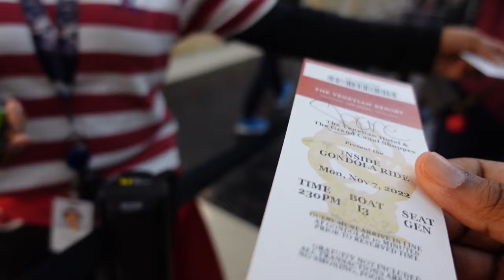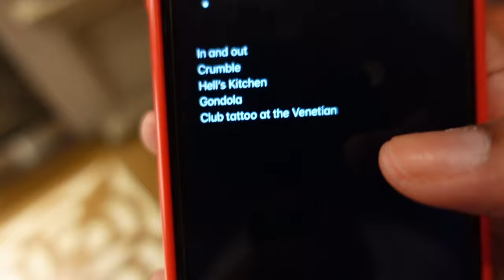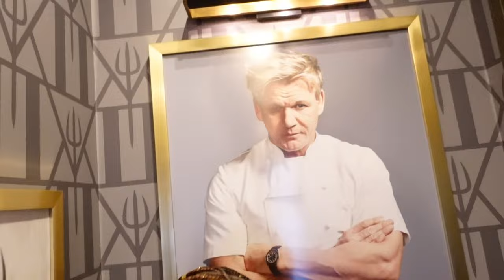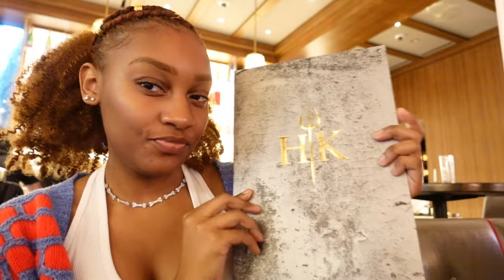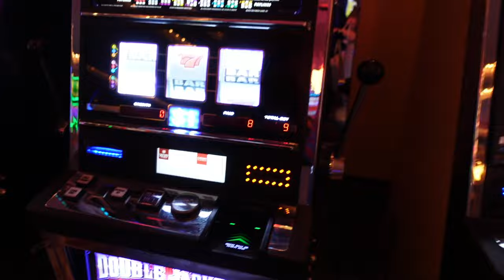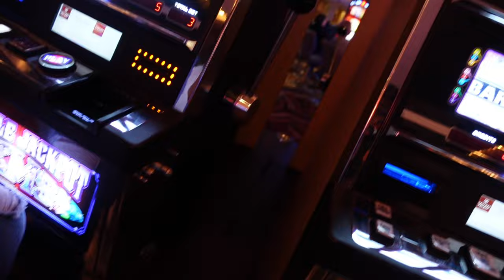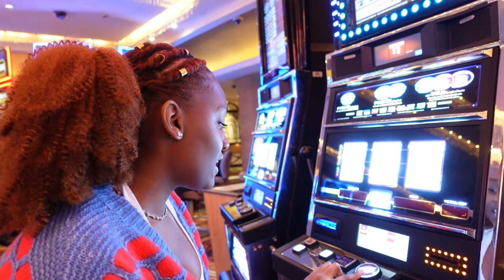LAS VEGAS VLOG | Hells Kitchen, Gondola Ride, Gambling and More!!!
In this video I will be taking you with me on my mini getaway to Las Vegas!!!
I visited Gordon Ramsey Hells Kitchen restaurant, gondola Ride and I even gambled a little I hope you enjoy this video as much as I enjoyed my trip.

FAQ
•Name: Joell W. ✨
•Age: 21
•Birthday: May 23 ♊️
•Where I’m from: NYC babyyyy 🗽

♪ Afternoon (Prod. by Lukrembo)